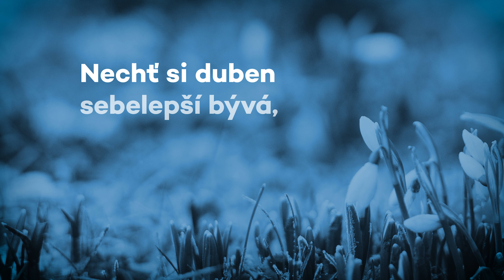Proč je na jaře aprílové počasí?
Proč na jaře přichází aprílové počasí a jak vzniká? Slunce střídají přeháňky a vítr se s vámi přetahuje o deštník. Jako by si počasí dělalo aprílovou legraci.  Časté změny počasí k jaru patří, proč je ale jarní počasí tak nestále?

0:00 Příklady aprílového počasí
0:27 Příčiny aprílového počasí
1:22 Průběh aprílového počasí
1:45 Aprílové pranostiky